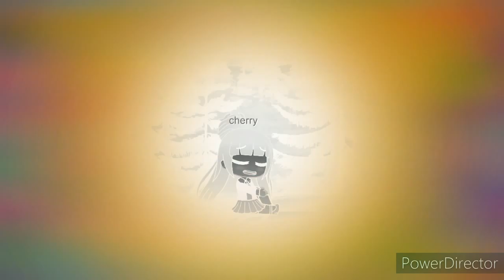16 September 2020